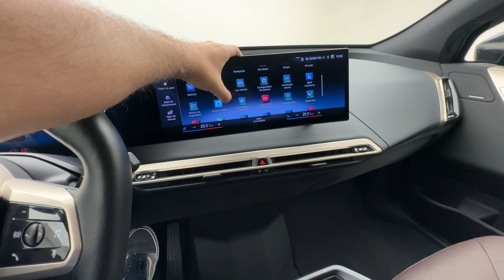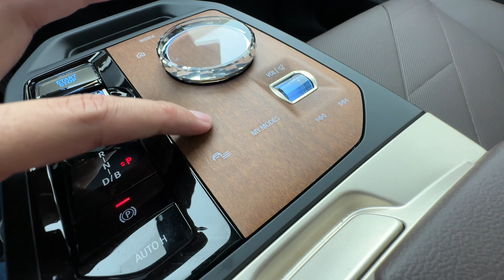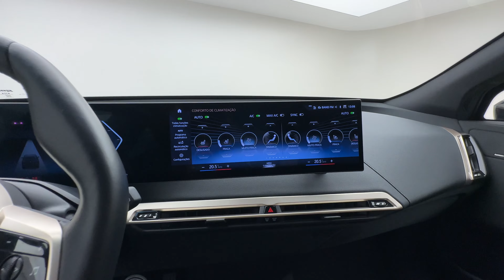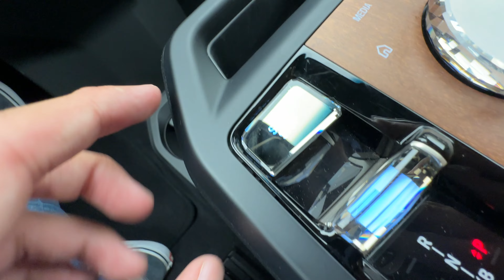CONHEÇA O IX XDRIVE 40 2023, O BMW 100% ELÉTRICO MAIS FUTURISTA JÁ LANÇADO PELA MARCA!